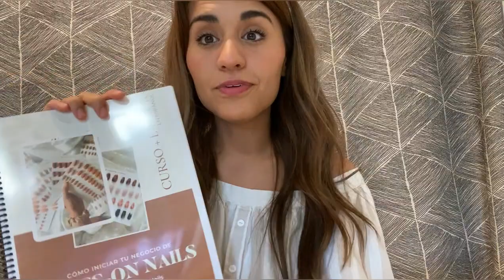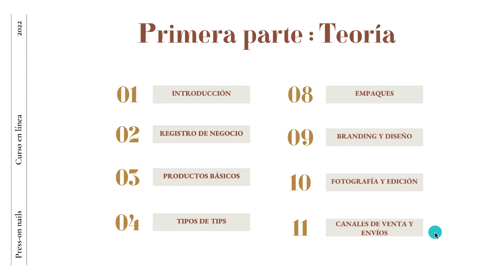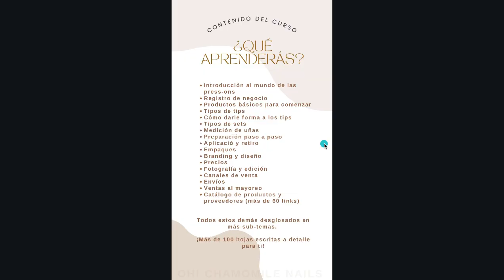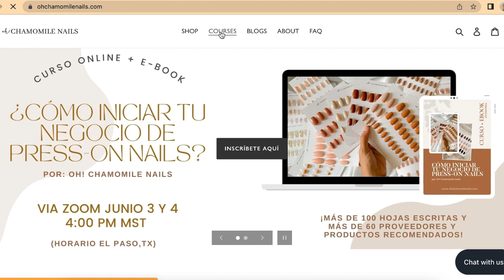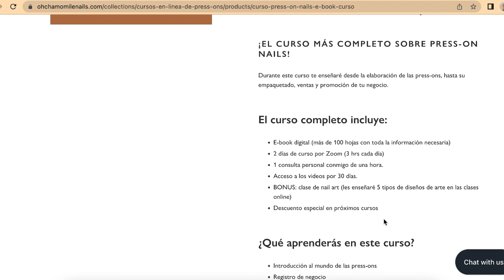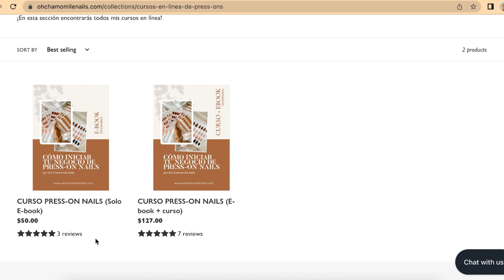INICIA TU NEGOCIO DE PRESS-ON NAILS 🌟 CURSO + E-BOOK 🤩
‼️ANUNCIO IMPORTANTE, CURSOS EN LINEA‼️
Te gustaría comenzar tu Negocio de Press-on nails o Certificarte Oficialmente con Mia Secret como técnica de uñas este 2025?
Tengo los cursos más completo y un E-book con un catálogo de proveedores de México, Chile, Argentina y USA! Además de la Certificación Oficial que elevará tu negocio al siguiente nivel!

PUEDES COMPRAR MIS PRESS-ONS AQUI!